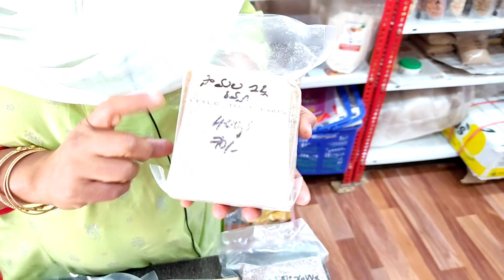ఆర్గానిక్ మిల్లెట్స్ తో తయారైన ఇడ్లీ రవ్వ ఉప్మా రవ్వ మా షాపులో దొరుకుతుంది | organic rava available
Shop address: Ushakiran oils And organics
                          prasanthi hills x road
                          Nandihills road
                          Meerpet. RR dust . hyd

                      (ramaChandra reddy)

meerpet

 bn reddy nagar